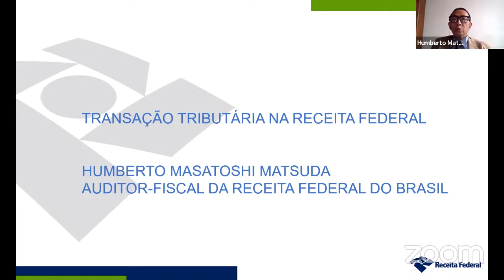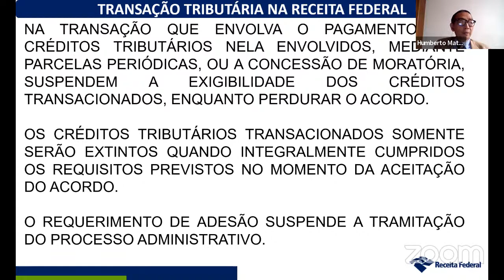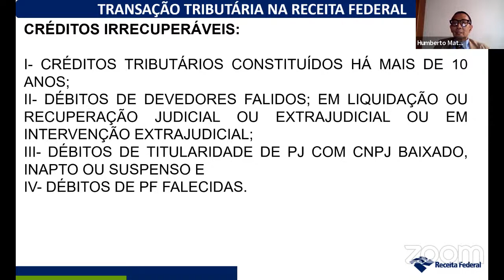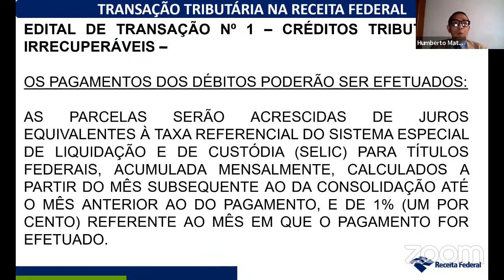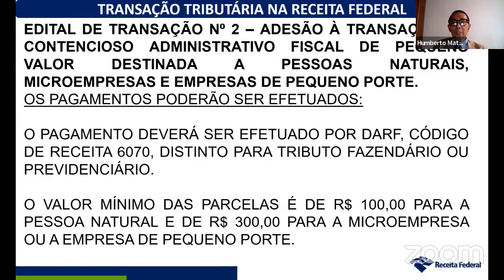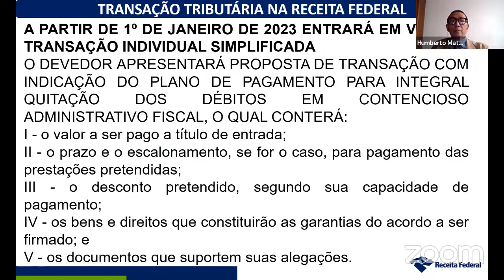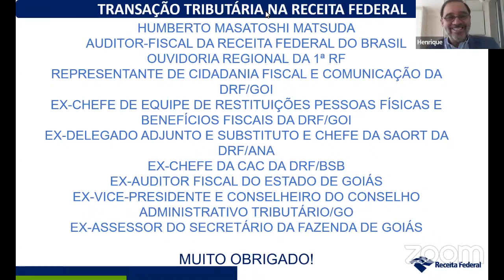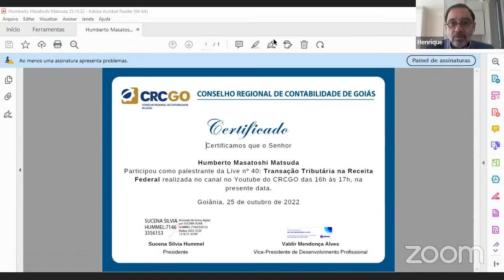Live 040 - Transação Tributária na Receita Federal